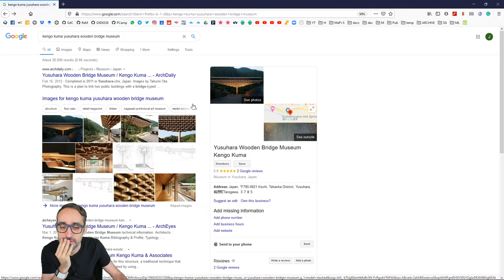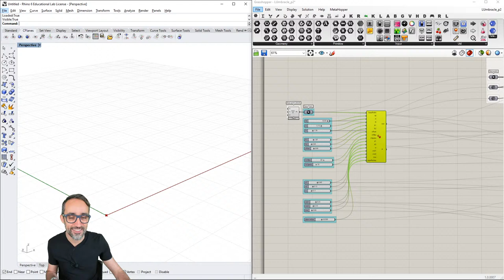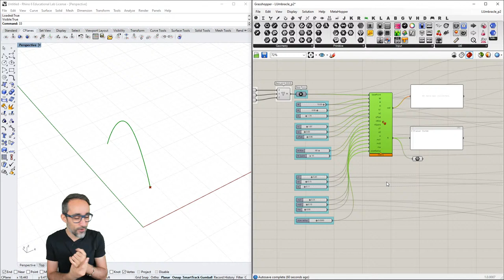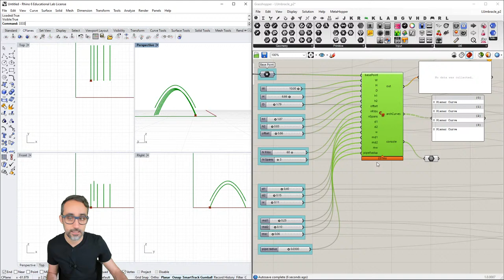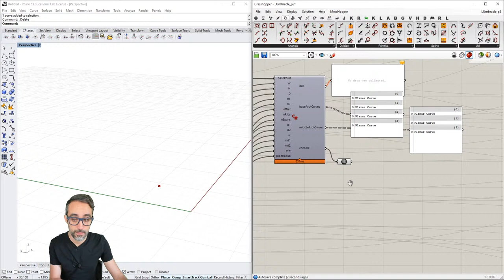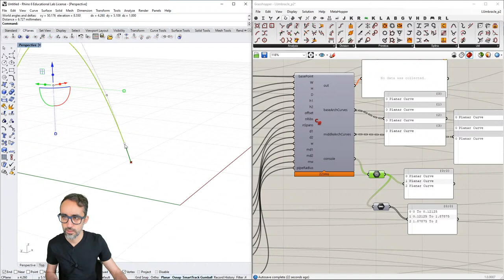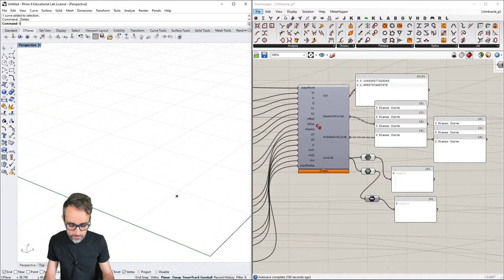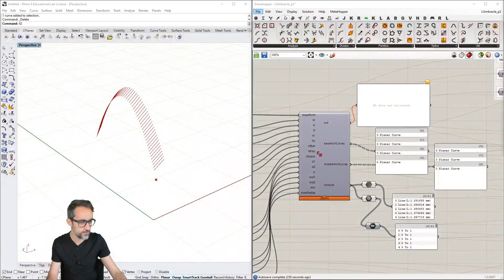Computational Design Live Stream #10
Hi! Join me this week as we continue developing L'Umbracle in C# for  the Algorithmic Modeling Challenge in #10, and I finally kick-start a new "Introduction to Parametric Modeling" series in #11.